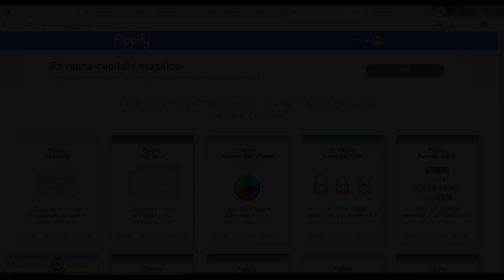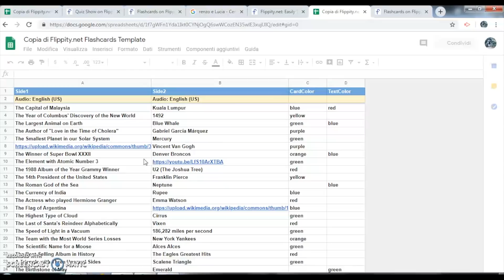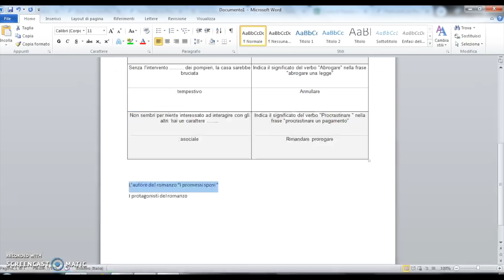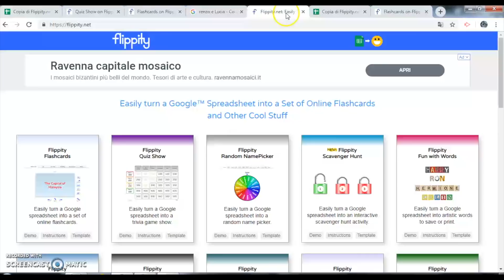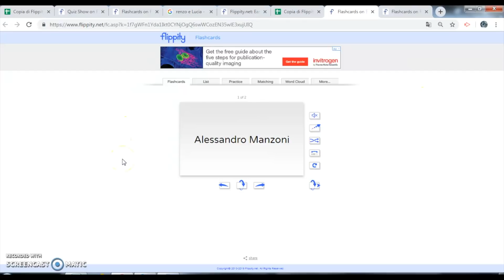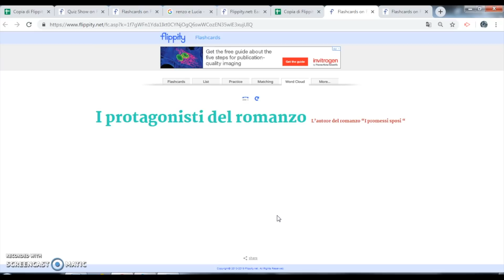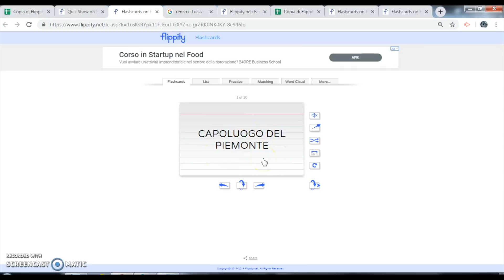App per Prof #136 FLIPPITY (Giochi didattici)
Flippity è una browserapp gratuita per la realizzazione di giochi didattici.